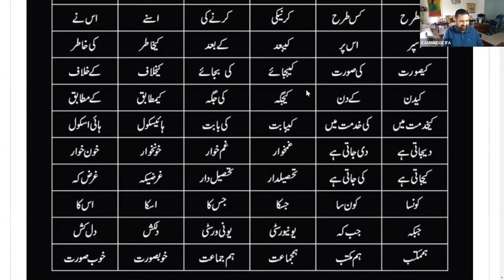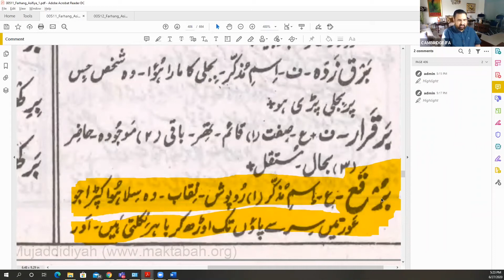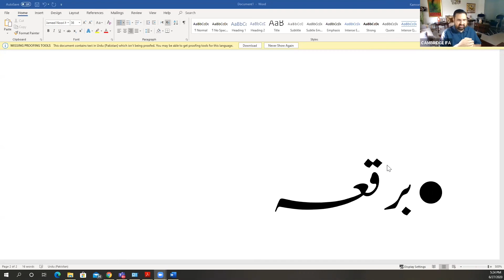Mehfil e Rekhta Episode 2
Humayon Dar and Kamran Sherwani on Urdu language...